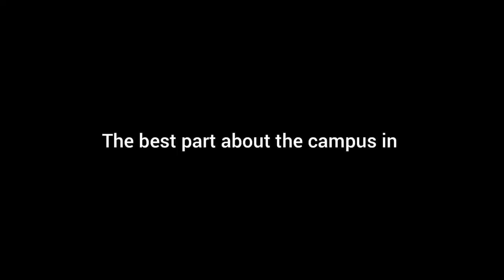Vlog 15 : My first day at Delhi University | Ashi Yadav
The way you imagine or expect your first day at college to be is completely inverse to what the reality is. The first day can be hectic but it brings along experiences and learnings.
This vlog shows how my first day of college looked like in a video. With emotions filled with nervousness, I'm posting this video to remember this very phase or day of my life.
Hope you'll love this video and shower love in the comments down below.

Music in the video :

- solukewarm! - run thru my head
- Lukrembo - Rudolph
- MYSM - New life

Much love,
Ashi